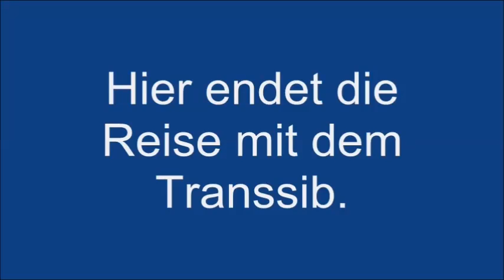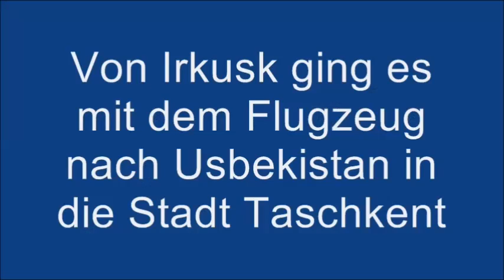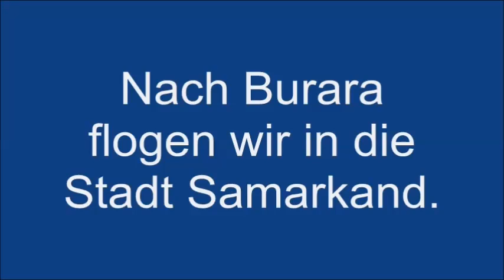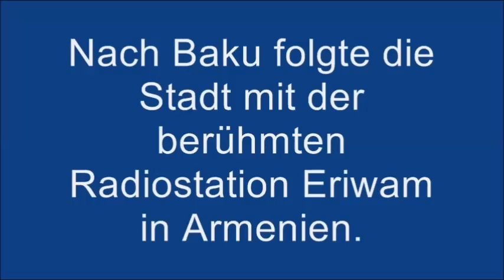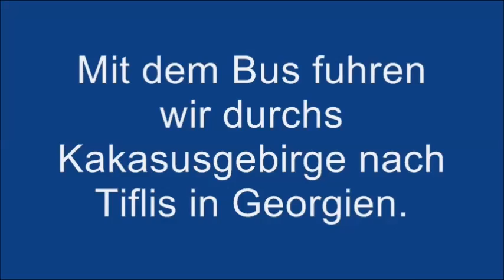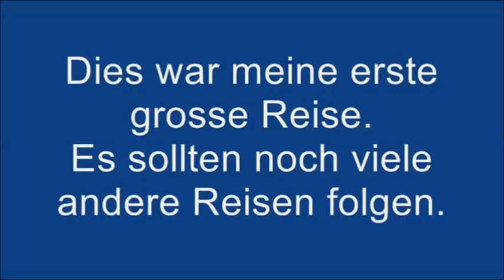Video 1978 UDSSR